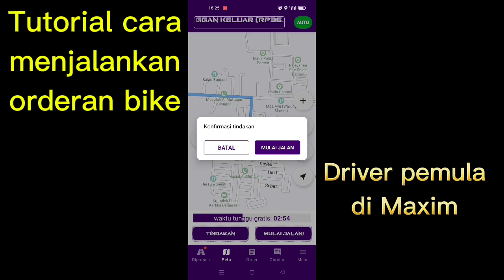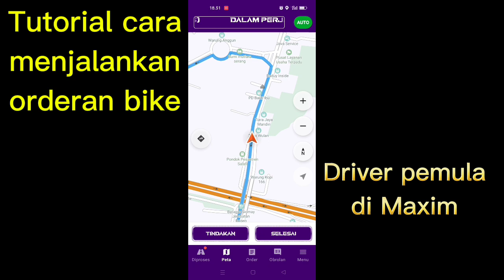TUTORIAL CARA MENGGUNAKAN ORDERAN BIKE MAXIM TAXSE DRIVER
Hallo temen temen video singkat ini Saya buat untuk pertama kalinya. Apa bila video ini tembus mungkin saya lanjutkan jadi kreator driver ojol di Maxim.